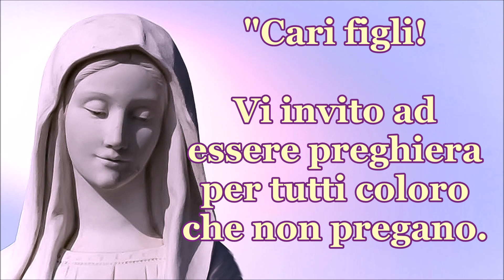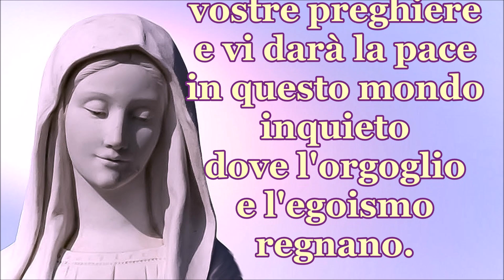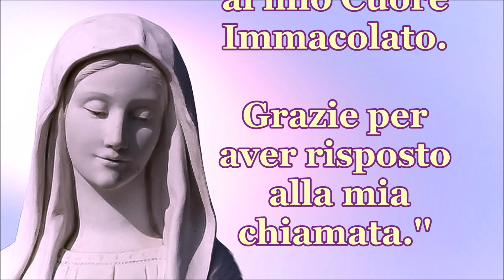Medjugorje, messaggio del 25 luglio 2021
"Cari figli! Vi invito ad essere preghiera per tutti coloro che non pregano. Testimoniate, figlioli, con le vostre vite la gioia di essere miei e Dio esaudirà le vostre preghiere e vi darà la pace in questo mondo inquieto dove l'orgoglio e l'egoismo regnano. Figlioli, voi siate generosi e amore del mio amore affinché i pagani sentano che siete miei e che si convertano al mio Cuore Immacolato.
Grazie per aver risposto alla mia chiamata.''